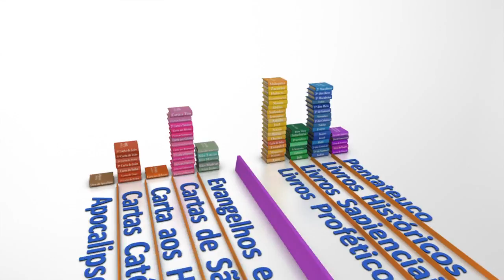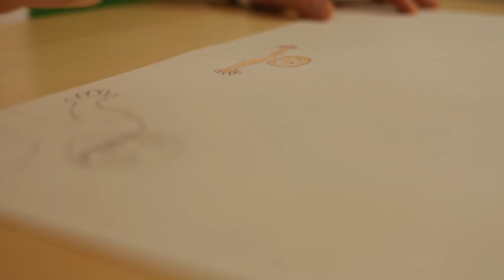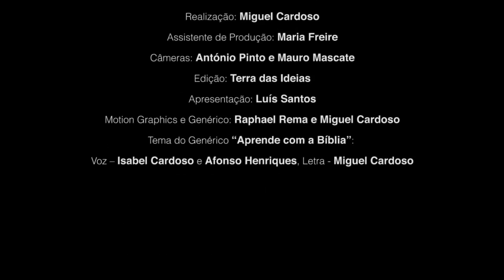Aprende com a Bíblia: Episódio 11 - David e Golias